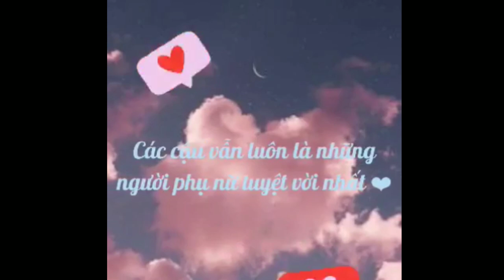Vlog 3 : 20/10 thì Team làm gì cho NGẦU ? |Bảo Quân và cuộc sống ở Việt Nam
Nhạc hay thì mình phải chịu bản quyền thôi các bạn à !!!
  !!! ĐẾN GIỜ ĂN XIN RỒI !!!
Tụi mày thấy t EDIT video hay không? (Giao)
Nguyên team không ai biết EDIT hoặc đưa bọn nó thì bọn nó ngồi cả ngày cũn chẳng được gì.

   Sau đây là fb của trưởng nhóm và editor. Có sai sót gì các bạn có thể góp ý :